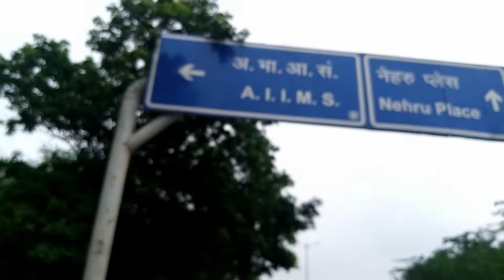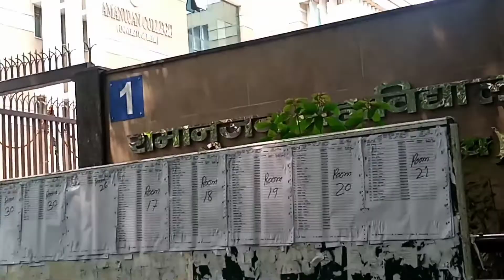Lotust Temple||First time अकेले जा कर दिखने गया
Lotust Temple अकेले अपनी साईकिल से देखने निकल गया।
मैं exam center देखने गया हुआ था वहीं से Lotust temple bhi चला गया बहुत मज़ा आया, मैं 8,8,2022 को गया था बहुत लोग आते हैं